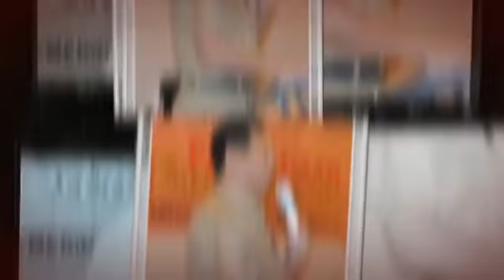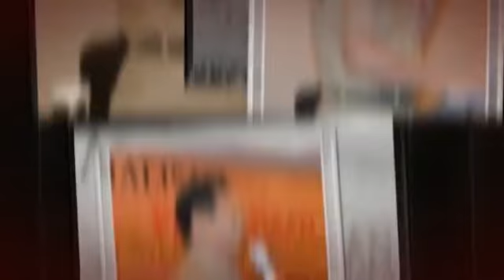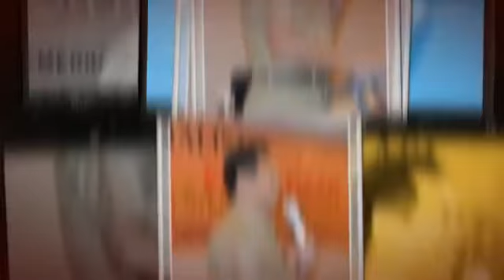Dian Setya Budi Assisten II Bidang Pembangunan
Pahami Aturan Pengadaan barang dan Jasa